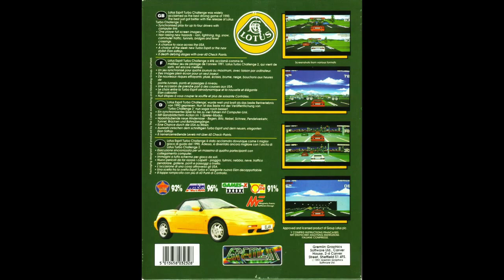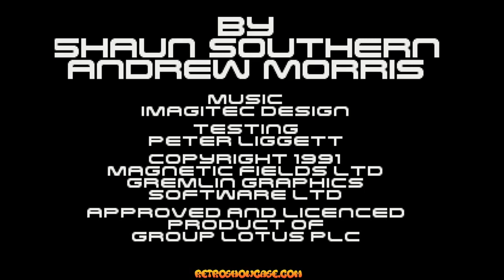LOTUS TURBO CHALLENGE 2 (Atari ST / Amiga / Mega Drive)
Random Versions Compilation No.114 / LOTUS TURBO CHALLENGE 2

00:00 - Intro
00:21 - Atari ST
06:04 - Amiga
11:19 - Sega Mega Drive